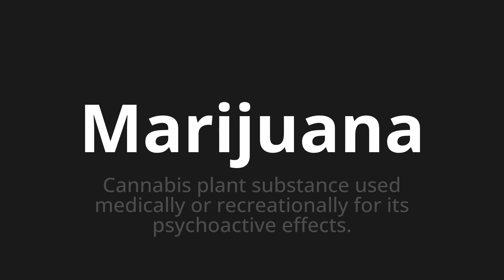How to pronounce Marijuana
Master the Pronunciation of 'Marijuana' - which means : Cannabis plant substance used medically or recreationally for its psychoactive effects. 📝 with @PPrononciation 🎓🗣️ - [Your Guide to English]

Learn to pronounce 'Marijuana' perfectly in English with our easy and engaging tutorial by @PPrononciation! 📖📽️ In this comprehensive video, we provide you with native speaker examples 🗣️👂 and phonetic breakdowns 🎵 to ensure you get the pronunciation just right.

How to say Marijuana in English